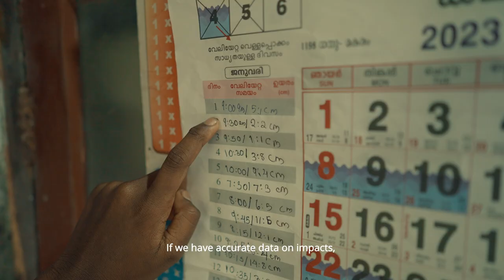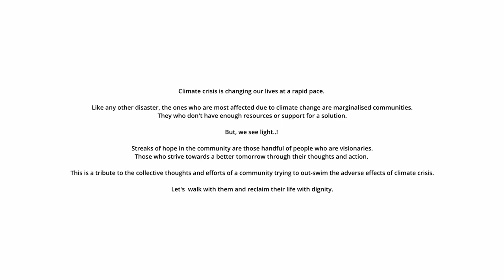From the brink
This  Docu - short film captures life in the coastal district of Kochi in Kerala in the times of climate crisis. Overlapping themes through the narrative are devastating tidal flooding, the loss of livelihoods, migration, lost childhoods, and the precariousness of daily life. The film also document efforts being made by individuals, organisations and local self-governments attempting to develop climate-resilient solutions for their communities

1) 70 year old fisher and sluice operator Narayanan from Edavanakkad whose house has been surrounded by tidal waters for a decade now.

2) Murugeshan Tekkinezhath Prabhakaran (56 years), a skilled fisherman and mason from Malappuram who sees his life's mission to be planting and tending to mangroves in its true ecological niches. He has already planted more than 100000 mangrove saplings by now and distributed as many seeds

3) Three children, Adityadev, Athul and Aryananda, who have never played in their yards, who valiantly go to school everyday wading through saline waters, in Edavanakkad.

4) Devananda Subin, a young girl from Puthenvelikkara who writes to the government about her family's and neighbourhood's plight in a changing climate and new ways of building a solution.

5) Adityan, a 13 year old community data volunteer, documenting rainfall using an indigenously built rain gauge, for the past 3 years at Poyya.

6) Vincent KP, Kurishingal house, 77 yrs, a Pokkali farmer in Ezhikkara, diligently growing climate resilient rice along with prawns through an organic and symbiotic farming tradition. Every year, without fail.

7) Nisari Sugesh, a young vibrant female panchayat member from Kuzhuppilly, who despairs in her inability to find solutions to climate aggravated tidal flooding.

Vimal Chandran & Ajay Menon
Promoter & Impact Producer
Gopinath Parayil
Researcher & Writer
Dr Sreeja KG
Creative Director Harshad
Associate Director Aravind Puthussery
Cinematographer Nanda Kishore R
Music 6091music
Editor Jibin Joseph
Colorist Nikesh Ramesh
Drone Renoy Sebastine
Post Production Supervisor Anamay Prakash
VFX  Rakesh Cherumadam & Manuprasad V P
Photo retouch @aibindevassy
Voice over Meenakshi Jayaram
Community connectors Dr Jayaraman C
Dr Madhusoodhanan CG & Shajan M P

In association with The Blue Yonder @the.blue.yonder